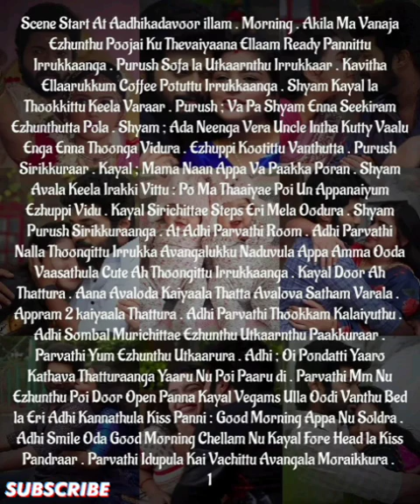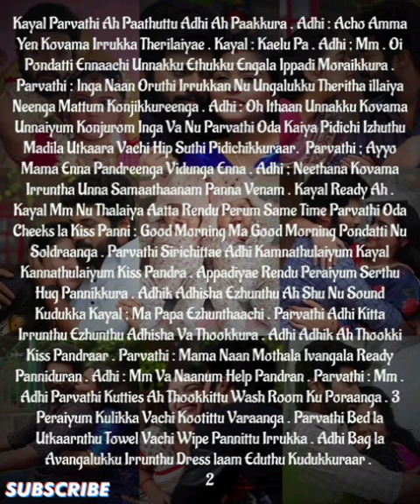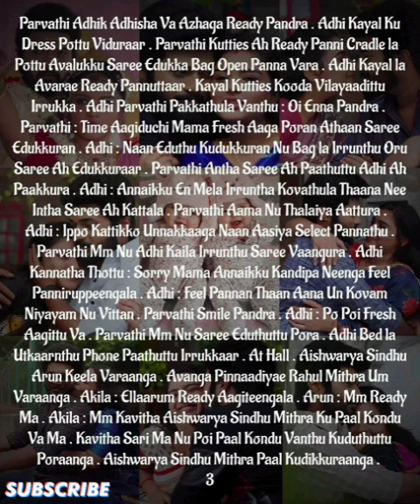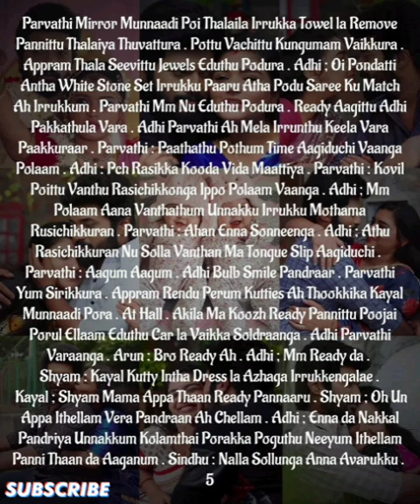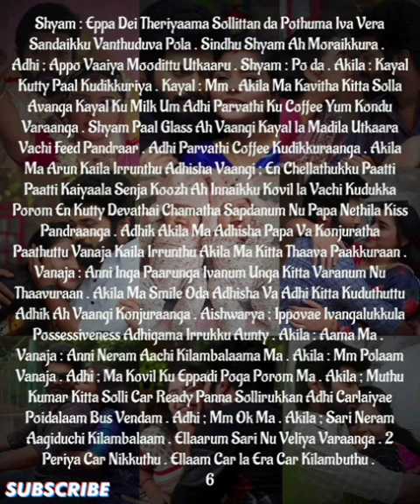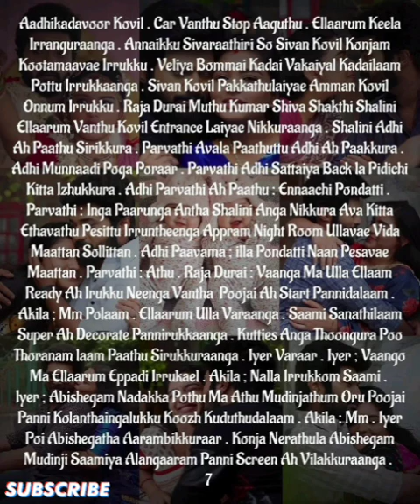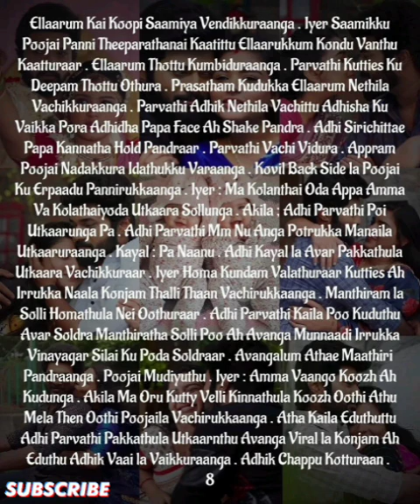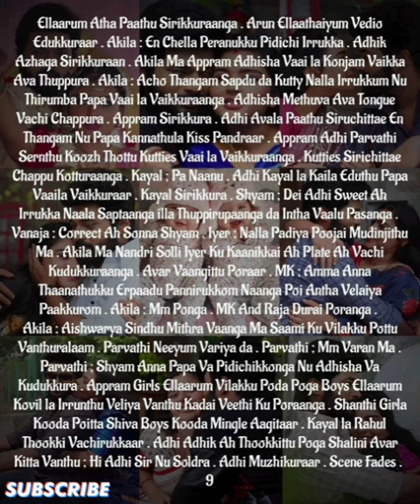Ennamellam Neethanae Enuyir Kaathalanae..epi_430